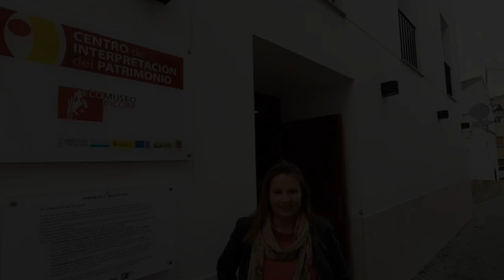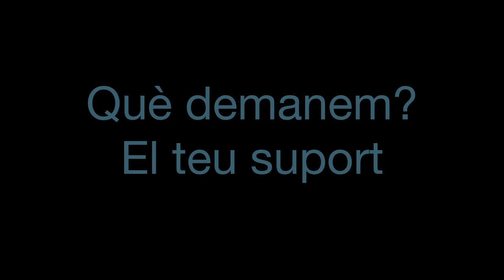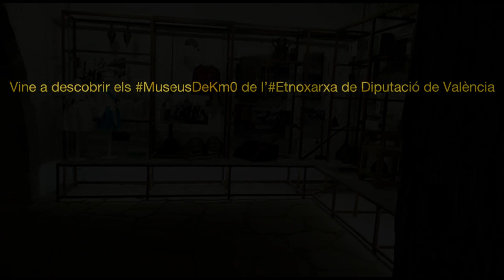MuseusDeKm0 - Trenta museus locals valencians reivindiquen el seu paper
L’Etnoxarxa de Museus Etnològics Locals Valencians es va posar en marxa al gener de 2017 per acord de la Junta de Govern de la Diputació de València. És una estructura cultural establida per a la col·laboració entre museus locals etnològics en tres línies: cooperació, assessorament i formació.

L’Etnoxarxa està composta per 30 museus etnològics repartits per tot el territori valencià, inclòs el l’ETNO.Museu Valencià d’Etnologia de la Diputació de València, que va ser l'impulsor d'aquesta xarxa. Davant la situació excepcional actual, aquests museus han continuat treballant de manera virtual preocupats pel futur de la cultura local. De les seues reunions i reflexions va sorgir la iniciativa de llançar un manifest i un vídeo, disponibles en les seues xarxes socials, en els quals recorden tot allò que aporten a la societat amb motiu del Dia Internacional dels Museus. Es reivindiquen com a “Museus de Km 0” perquè estan arrelats en els seus territoris, són sostenibles i de proximitat, i a més contribueixen a la investigació i difusió de la cultura i el patrimoni local.
En el vídeo, gravat per tècnics i tècniques dels diferents museus, pronuncien el manifest on expliquen qui i com són, què fan i com ho fan. Defensen la particularitat de cada museu en relació a la cultura del poble amb el qual treballen per a fomentar el desenvolupament sostenible i la participació ciutadana. Alhora, apunten allò que tenen en comú: la defensa de la diversitat cultural del territori valencià i dels valors i identitat propis. En el manifest es defineixen com a museus de consens i de diàleg que, amb la defensa de la cultura, busquen potenciar la convivència ciutadana des d'una perspectiva lliure, crítica i democràtica.

L’Etnoxarxa finalitza el seu manifest demanant suport. Reclamen millorar les infraestructures i dotar els museus locals de recursos econòmics i humans. En aquest sentit recorden que la crisi no és un argument en contra, sinó que més aviat ho és a favor. Afirmen que “en temps difícils els espais que generem convivència, sentiments compartits i esplai, esdevenim estratègics per a superar situacions col·lectives difícils”. Per això en el seu manifest de “Museus de Km 0” demanen suport a tota la ciutadania i a les institucions públiques. Finalitzen dient que “només tornem a obrir les portes, vine al museu del teu poble o a un del teu voltant. Sense tu no hi ha cultura i sense cultura no som res”.

Les seues últimes paraules són una invitació a descobrir l’Etnoxarxa de Museus Etnològics Locals Valencians de la qual formen part els següents 30 museus que signen el manifest: Museu Valencià d'Etnologia, Museu Etnològic d’Ador, Museu Internacional del Toc Manual de Campanes d’Albaida, Museu del Palmito d’Aldaia, Museu de l’Horta d’Almassera, MuseoEtnológico de Alpuente, Museu Municipal d’Alzira, Ecomuseo de Aras de los Olmos, Museu de les Artesanies d'Atzeneta d'Albaida, Ecomuseo de Bicorp, Centro de Interpretación del Torico de Chiva, MuseoEtnológico de Enguera, Museu Faller de Gandia, Museu de la Pilota-Genovés, Museu de la Casa del Pou de La Llosa de Ranes, Museu Històric Etnològic de La Font de la Figuera, Museu Etnològic La Casa Gran de la Pobla de Vallbona, Museu Etnològic de Llanera de Ranes, Museu Etnològic Comarcal de la Vall d´Albaida, Museu de Ceràmica de Manises, Museu Valencià de la Mel de Montroi, Col·lecció Museogràfica del Vidre de l'Olleria, Museu de la Rajoleria de Paiporta, Museu Municipal de Ceràmica de Paterna, Museu Cassoleria d'Àngel Domínguez de Potries, Molí Nou Museu de l’Aigua de Quartell, Museo Municipal de Requena, La Almazara del Conde de Sot de Chera, Museu Comarcal de l’Horta SudJosep Ferrís March-Torrent y Museo Municipal de Utiel.